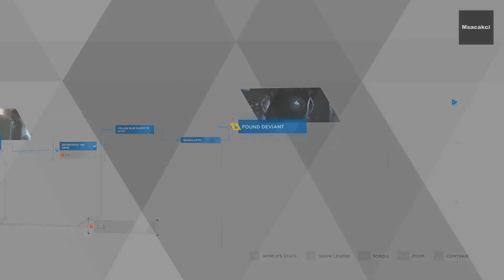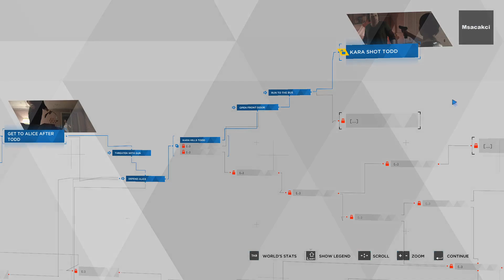Detroit: Become Human | Stormy Night | Part 6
Msacakci